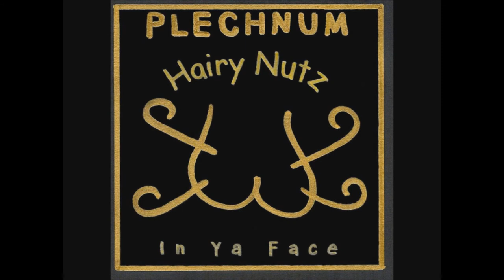Tanz dich Frei 2013 Edit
song: Plechnum Gränzäbräche
original mix by Rojal Graphics.